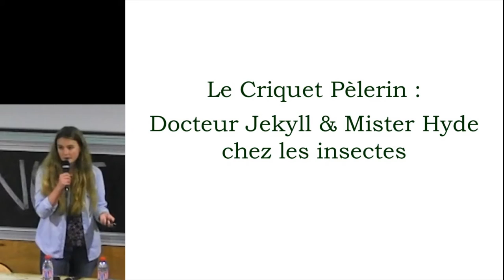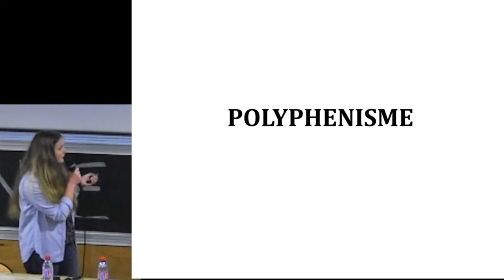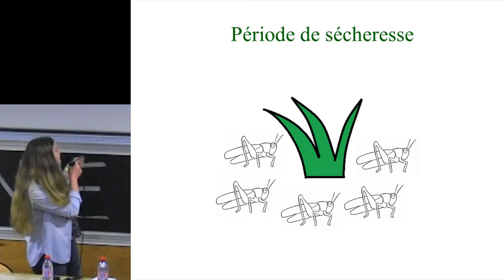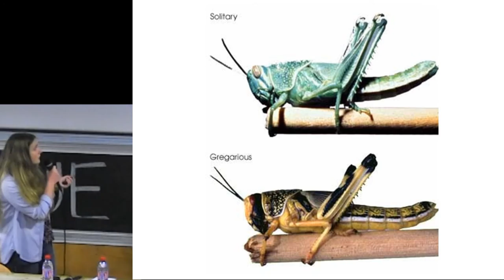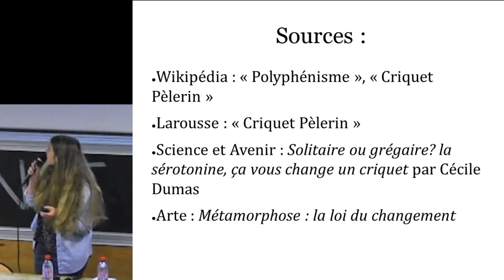La Métamorphose. L'Arche de Diderot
Présentation réalisée par Anna Spampinato
Pour en savoir plus :